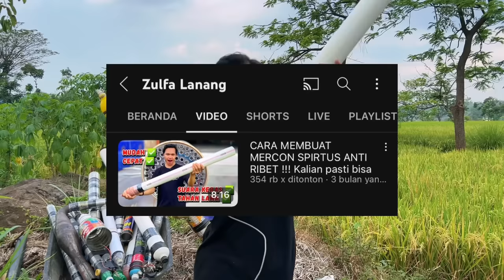TES SUARA MERCON SPIRTUS SAMBIL NGABUBURIT IDUL ADHA !!!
Mercon spirtus kembali hadir di ngabuburit hari raya idul adha bosku, buat kalian yang kangen konten mercon spirtus yang selama 2 bulan nungguin konten mercon spirtus yok merapat wajib tonton sampai akhir karena rajanya mercon spirtus akan dinyalakan di menit² akhir